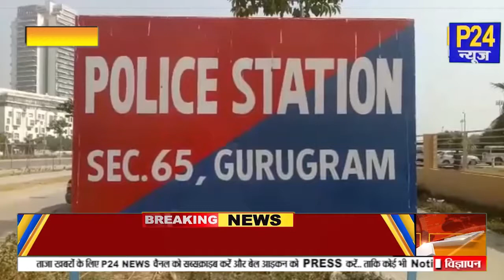Gurugram Sector 65 में स्ट्रे डॉग की मौत के मामले में FIR दर्ज || P24 News